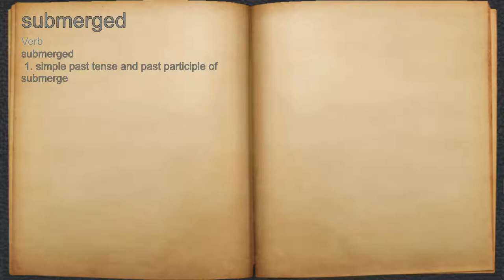What does submerged mean?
A spoken definition of submerged.

Intro Sound:
Typewriter - Tamskp